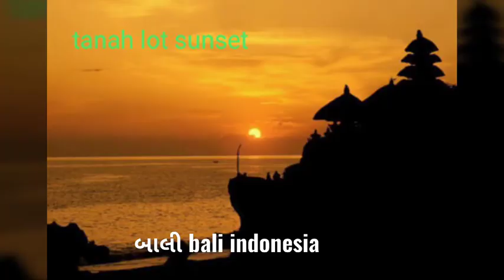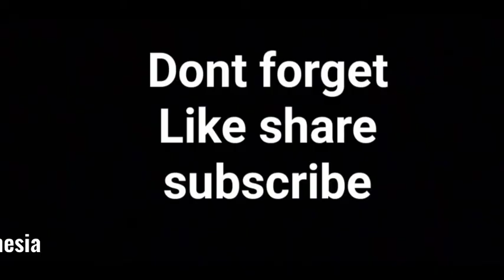બાલી bali indonesia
Bali indonesia બાલી